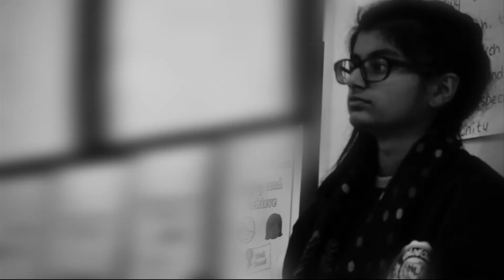Test Footage (Clean North Training)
Test clip, footage taken from Clean North training session. Experimenting with filming & editing using various shooting techniques, titles, effects & transitions.